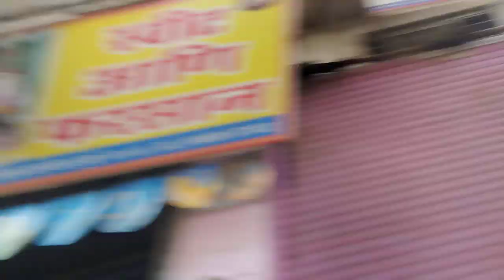25 November 2023